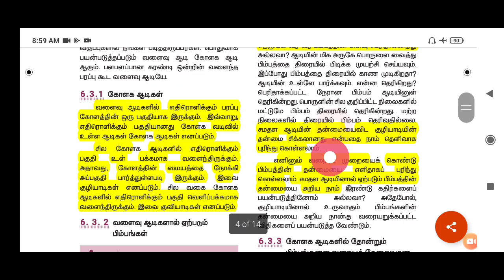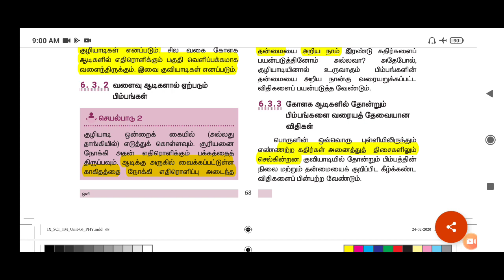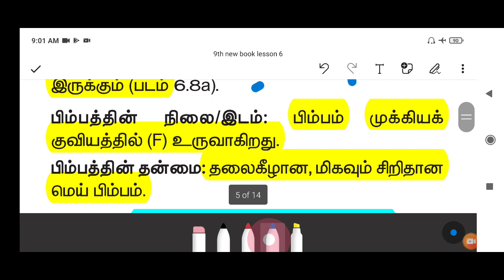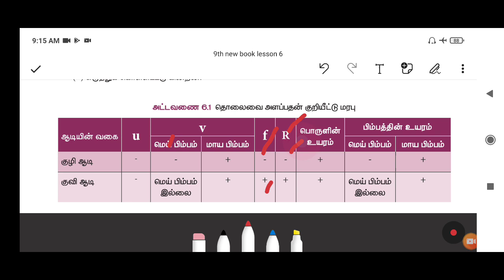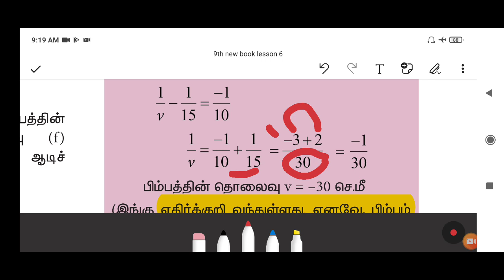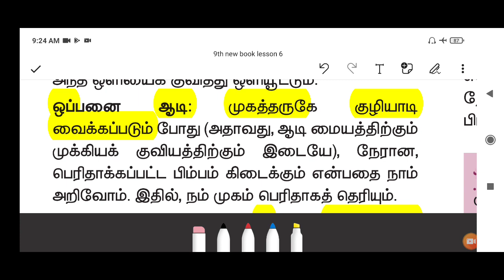LAB ASSISTANT EXAM2021/9TH NEW BOOK SCIENCE PHYSICS/LESSON 6/ஒளி/PART 2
🥰🥰LAB ASSISTANT EXAM 2021❤❤9TH NEW BOOK SCIENCE PHYSICS 💕💕LESSON 6 🌅🌄PART 2

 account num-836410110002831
IFSC CODE-BKID0008364

Telegram குழுவில் இணைய லிங்க் சொடுக்கவும் – Rams deepam Exams solutions என் கூடவே வாங்க !! வேலை வாங்கிட்டு போங்க